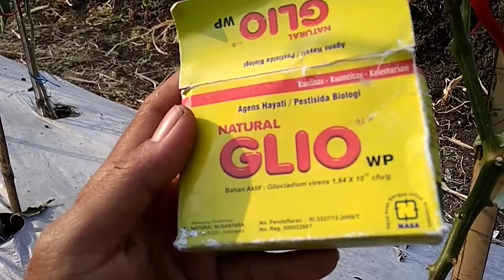Cara merawat cabe keriting agar berbuah lebat menggunakan pupuk organik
Persyaratan lahan:
·         Tempatnya terbuka agar mendapat sinar matahari secara penuh.
·         Lahan bukan bekas pertanaman yang sefamili, seperti kentang, tomat, terung taupun tembakau ; guna menghindari risiko serangan penyakit.
·         Lahan yang paling baik adalah berupa tanah sawah bekas tanaman padi, agar tidak perlu membajak cukup berat.
·         Lahan tegalan (tanah kering) dapat digunakan, asal cukup tersedia air.

Syarat Iklim
·         Pada umumnya cabai dapat ditanam di dataran rendah sampai pegunungan (dataran tinggi) + 2.000 meter dpl yang membutuhkan iklim tidak terlalu dingin dan tidak terlalu lembab.
·         Temperatur yang baik untuk tanaman cabai adalah 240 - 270 C, dan untuk pembentukan buah pada kisaran 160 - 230 C.
·         Setiap varietas cabai hibrida mempunyai daya penyesuaian tersendiri terhadap lingkungan tumbuh.

Untuk info lebih mendalam silahkan WhatsApp/telepon di nomor 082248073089